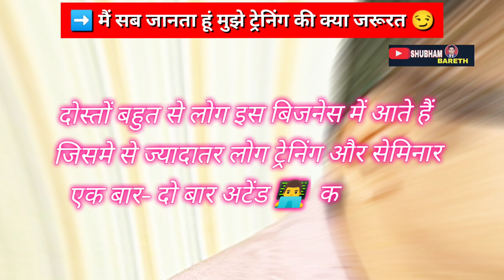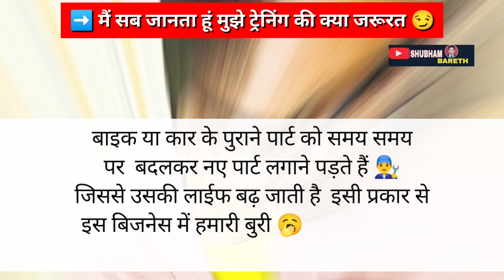Safe Shop ➡️ मैं सब जानता हूं मुझे ट्रेनिंग की क्या जरूरत है 😏 By Shubham Bareth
सेफ शॉप कंपनी के इस वीडियो में हम देखने वाले हैं कि लोग इस बिज़नेस में ट्रेनिंग अटेंड नहीं करते जिसके कारण उन्हें कौन-कौन से दिक्कतों का सामना करना पड़ सकता है.